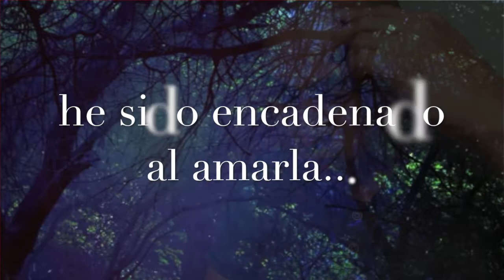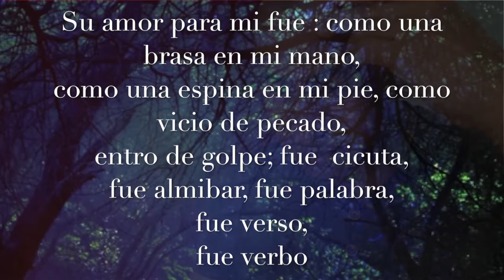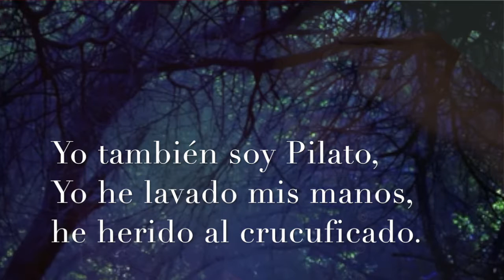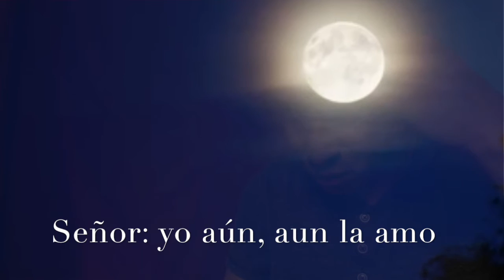"Plegaria"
Cuando amamos con el alma y corazó, un poema desde lo mas profundo de mi alma, acompañado con la linda música de Richard Clayderman y su canción "Nostalgia".